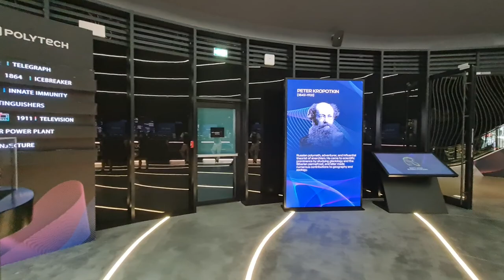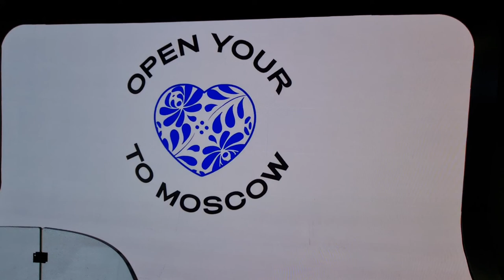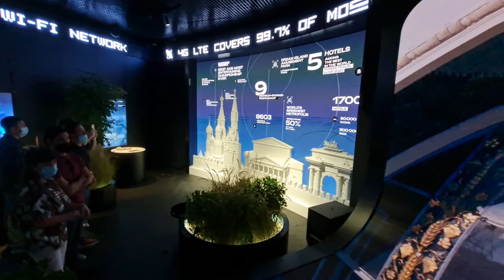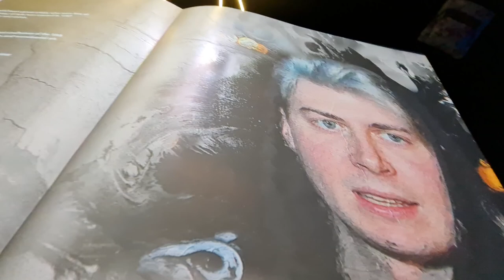2021 12 06 ore 12 45 06 Dubai 7 (Expo 2020)